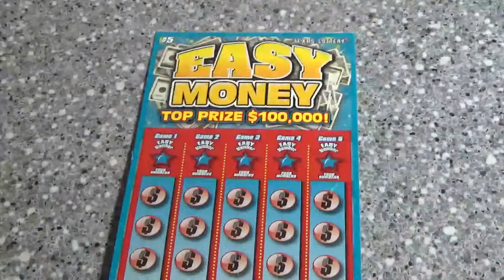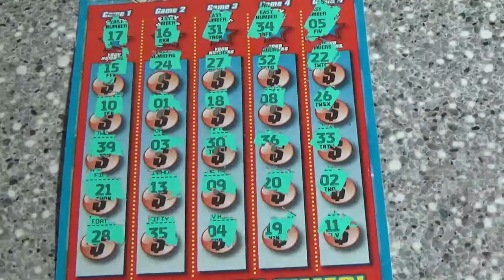$5 Easy Money Friday 4/21